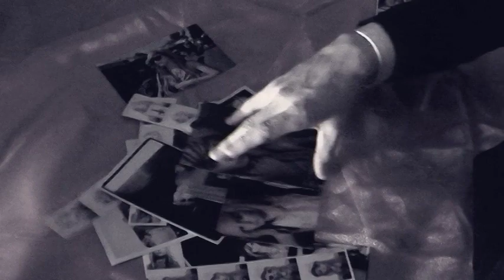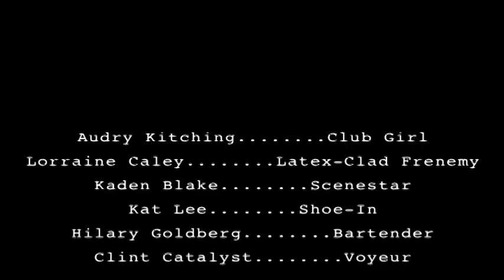"Pained and Painted" -- Spoken Word by Clint Catalyst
featuring portrayals by Audrey Kitching, Lorraine Caley, Kaiden Blake, Kat Lee, Hilary Goldberg and
CCx, // Hair by the Almighty Irene Urias of Hairroin Salon. (Cue genuflection, please.&.thanks!)

with

visual manipulations/aural fixations by Nickolas Wolfkind.

..:the:text:..

PAINED AND PAINTED

she slices the dance-
floor's skin with grace executed

smooth as an angel blade's flick;
grenades in her head and she's about to blow

cigarette smoke and sweat perfume
the air heavy against her

face bleached blank and shiny, like a wax
doll's. Far away eyes should

've been dead by dawn, Club Girl's
a fixture with jittery foundation

she stands poised at the edge, arm
extended with a nuclear pink

cocktail balanced between slender fingers
fresh from the bar's harlot throated first

call, a soft rolling of
the skull and brittle yellow

stalks of hair tumble a-
cross her

trademark hair
tossing gesture to dis-

guise an inventory glance to-
night she's "featuring" her latest fierce waif

diva incarnation, an update debuted
through her custom cut icy

white supatex dress, complete
with latex/patent leather platform

boots, shiny black
plasticene adhesive eyelashes long

as her list of lovers, eyes
helmeted by aquamarine colored

contacts the ghost
impressions of her hang

over seconds between a
kind of time lapse photography which

vomits who she used

to be what she Club
Girl is

not she
speaks through clenched

jaws and a sugar frosted smile
drops names and promises and

pills from her hip pocket into
conversation friends

flimsy as a movie set this
stage of world she

keeps her secrets up
past the night's elastic

stars

(from the book Cottonmouth Kisses, by Clint Catalyst)